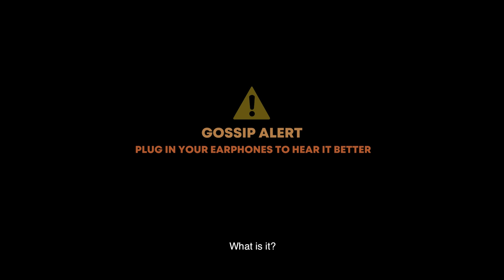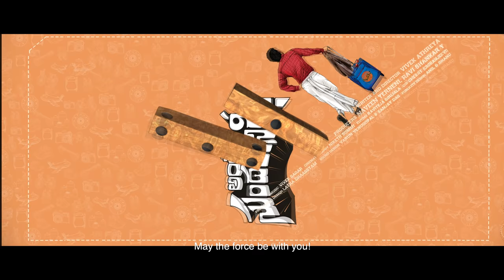Nani 28 Curtain Raiser | Nazriya Fahadh | Vivek Athreya | Vivek Sagar | Ante Sundaraniki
Official Curtain Raiser of Nani28 on Mythri Movie Makers. Nani28 is an upcoming telugu film Starring ‘Natural Star’ Nani & Nazriya Fahadh. Written & Directed by Vivek Athreya. Produced by Naveen Yerneni & Ravi Shankar Y under Mythri Movie Makers. Vivek Sagar to score the music.

Movie Details:

Starring: ‘Natural Star’ Nani & Nazriya Fahadh
Written & Directed by: Vivek Athreya
Producers: Naveen Yerneni & Ravi Shankar Y
Banner:  Mythri Movie Makers
Music Composer: Vivek Sagar
Cinematographer: Niketh Bommi
Editor: Raviteja Girijala
Production Design: Latha Tharun
Sound Design: Varun Venugopal
Music mixed at Tapeloop by Sanjay Das
Dolby Atmos mix at ANR Sound & Vision by Kannan Ganpat
Publicity Design: Anil & Bhanu
PRO: Vamsi Shekar
VFX: Hari Krishna Y
Illustrations: A J Preetham
Dubbing recorded at Shabdalaya Studio

For more updates about Nani28 & Mythri Movie Makers